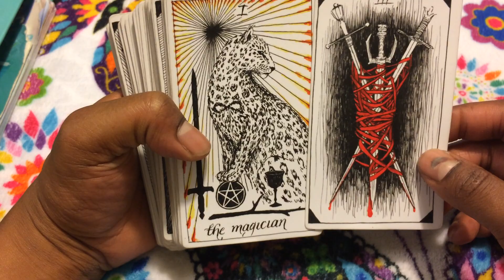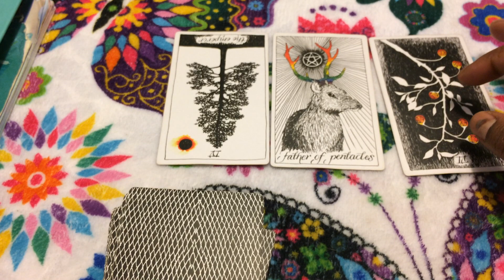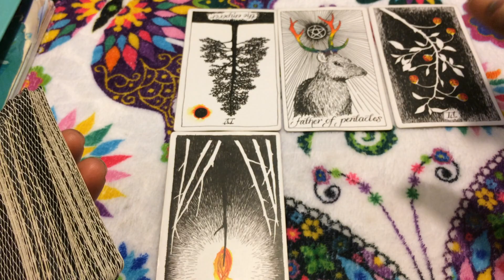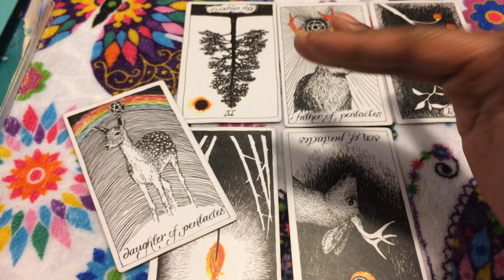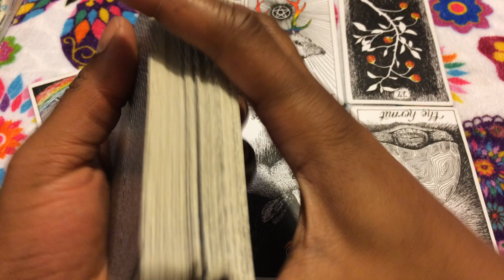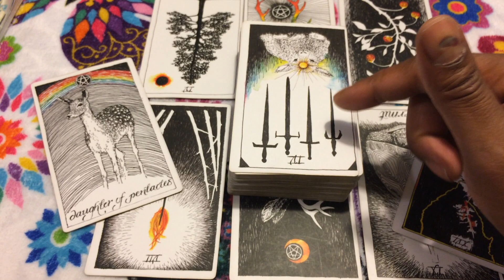🦋 (TIMELESS)) Capricorn weekly weekend reading, That money was for business. 6/15/18 TAROT TAROT